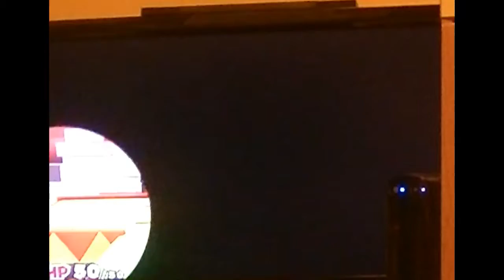Paper Mario Color Splash - Part 26: No Mountain Sage?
Are they playing tricks on me?